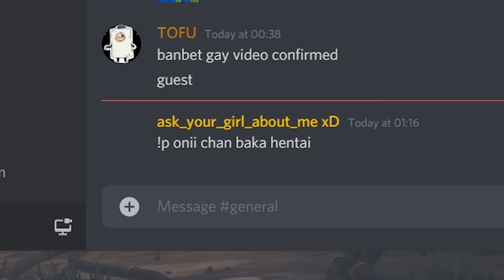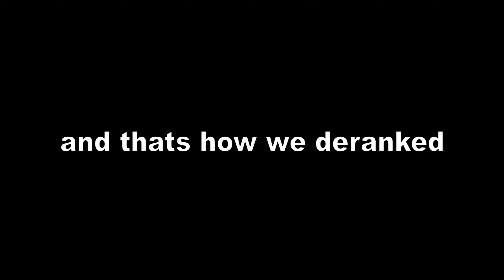SA GE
A video that's before the recent sage nerf in Valorant.

sage was really good   ;w;